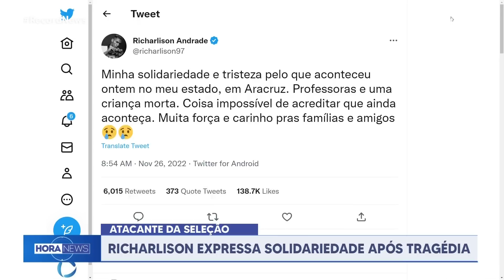Richarlison se manifesta sobre ataque a escolas do Espírito Santo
Na manhã da sexta-feira (25), um adolescente armado invadiu dois colégios e atirou em estudantes e professores.